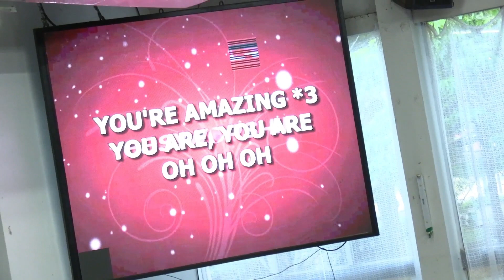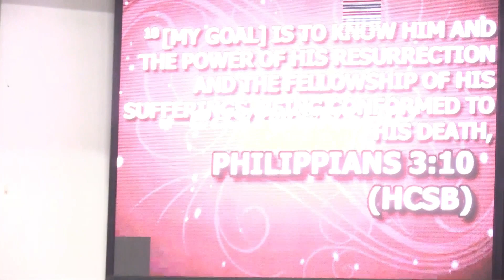AOW 2023 SESSION TWO//JKUAT CU 2023